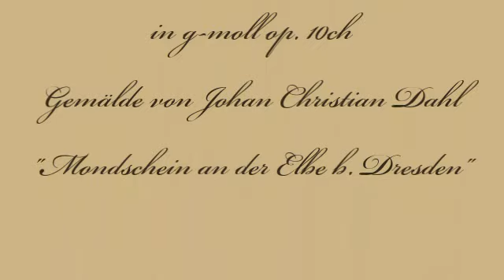Herbert Weidner Mond ach Mond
Am Strande der Elbe im Mondlicht.  Adagio für English Horn und Streicher in g-moll op.10ch Gemälde von  Johann Christian Dahl "Dresden im Mondlicht".